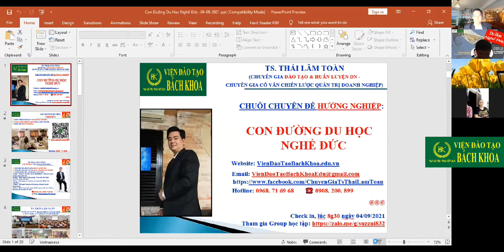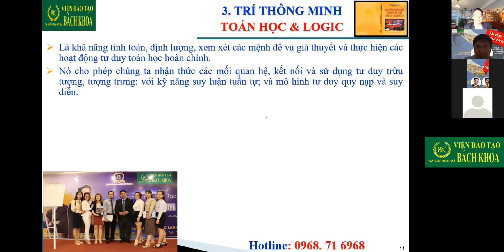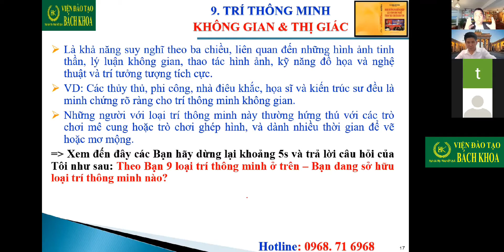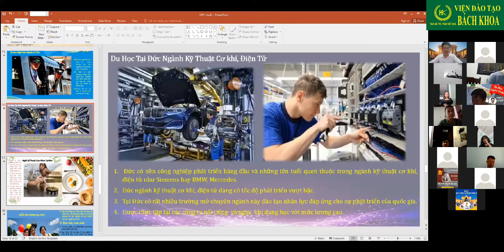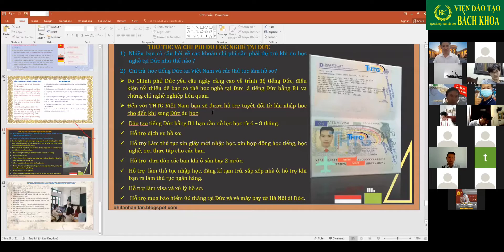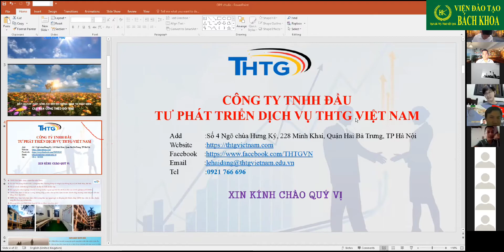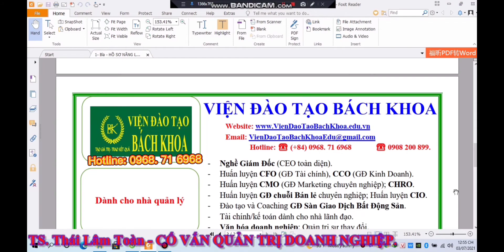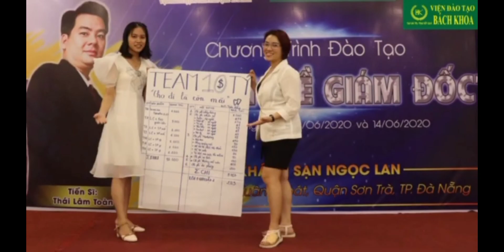Chuyên đề HướngNghiệp ChọnNghề ConĐườngDuHọcNghề tại Đức ngày #04/09/2021 ViệnĐàoTạoBáchKhoa.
Chia sẻ chuyên đề HướngNghiệp HiểuMình ChọnNghề ConĐườngDuHọcChọnNghề tại nước Đức do TS. Thái Lâm Toàn chia sẻ tại HộiThảoOnline qua Zoom sáng Thứ 7 ngày 04/09/2021 cho Cộng Đồng hàng tuần ViệnĐàoTạoBáchKhoa.

❤️❤️❤️Để hỗ trợ cho CỘNG ĐỒNG có nhiều kỹ năng thành công trong cuộc sống, vượt qua mùa đại dịch, TS. Thái Lâm Toàn đào tạo MIỄN PHÍ 3 Khóa huấn luyện thực chiến sau:

1) 7 BƯỚC PHẢI HỌC ĐỂ THÀNH CÔNG TRÊN INTERNET. Tham gia Group

2) 9 PHƯƠNG PHÁP ĐỌC VỊ KHÁCH HÀNG CHỐT SALES THÀNH CÔNG. Tham gia Group

3) 9 CẤP ĐỘ QUẢN LÝ TÀI CHÍNH CÁ NHÂN HIỆU QUẢ. Tham gia Group